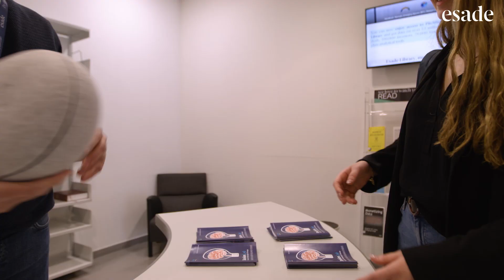Esade – the Impact of Technology on the Educational Experience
By embracing the power of evolving technologies, we are transforming and enriching the educational experience. At Esade, the next generation of technology leaders are developing the skills needed to manage innovative projects that drive the world forward.